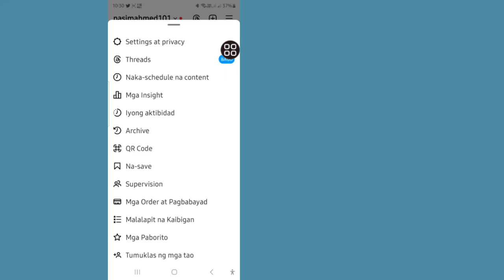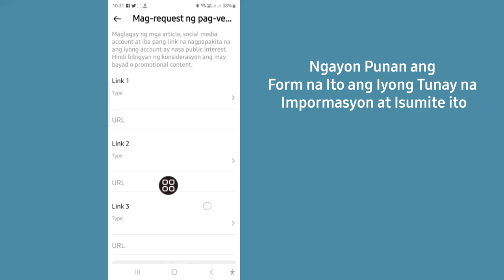Paano Kumuha ng Blue Tick Sa Instagram 2023 | Magpa-verify sa Instagram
Dito sa tutorial na ito, ipapakita ko sa iyo.Paano Kumuha ng Blue Tick Sa Instagram 2023 | Instagram Libreng Blue Check | Magpa-verify Sa Instagram .Napakasimple at madaling paraan. panoorin ang video na ito at .Sundin ang mga hakbang sa ibaba nang hindi lumalaktaw.

 PAKSANG-TINAtalakay-

 1.paano ma-verify sa instagram 2023
 2.paano ma-verify sa instagram
 3.paano makakuha ng asul na tik sa instagram
 4.instagram asul na tik
 5.paano mag-apply para sa instagram verification badge
 6.pag-verify ng instagram
 7. ma-verify sa instagram
 8.paano ma-verify sa instagram na walang followers
 9.na-verify ang instagram
 10.instagram asul na tik 2023
 11.instagram verification badge
 12.proseso ng pag-verify ng instagram
 13.paano makakuha ng asul na tik sa instagram 2023
 14.Kumuha ng asul na chack sa instagram
 15. instagram blue tick